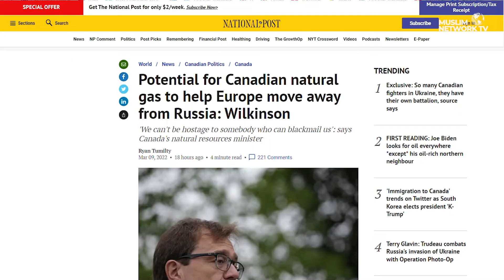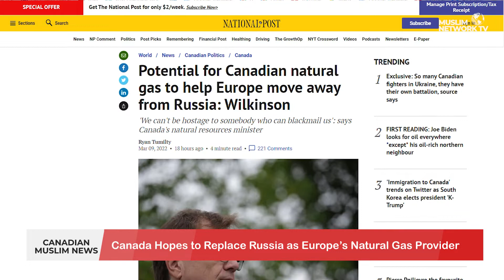Canadian Muslim News - Mar 10, 2022 | An Eye on Far-Right Extremism in Canada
An Eye on Far-Right Extremism in Canada
A conversation with Barbara Perry, Professor, Toronto Tech University
News Headlines:
• Canada Hopes to Replace Russia as Europe’s Natural Gas Provider
• Ontario Premier Meets Muslims Organizations and Leaders
• First Muslim Shelter for Women and Children to Open in Winnipeg
• Far-Right, Islamophobic Vox Party to Govern for First Time in Spain

Join us for Canadian Muslim News anchored by Saamiyah Syed.
Muslim Network is the only channel through which America can discover its Muslim neighbors. Muslim Network airs on Galaxy 19 Satellite covering USA, Canada and Mexico. It also streams on Amazon FireTV, Apple TV, and Roku. © Sound Vision Foundation Views expressed are those of hosts and guests, not those of Sound Vision Foundation.